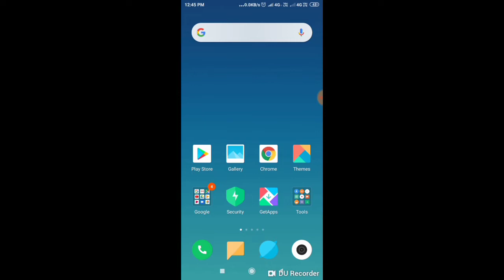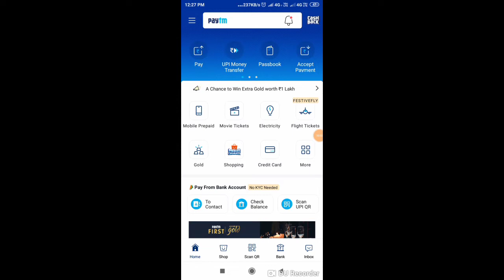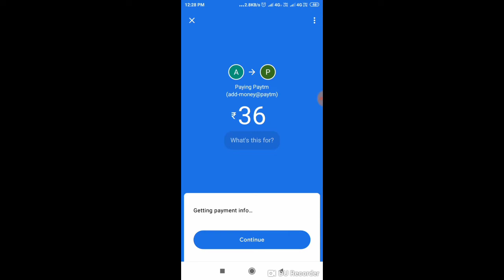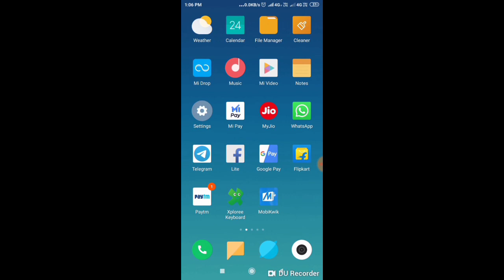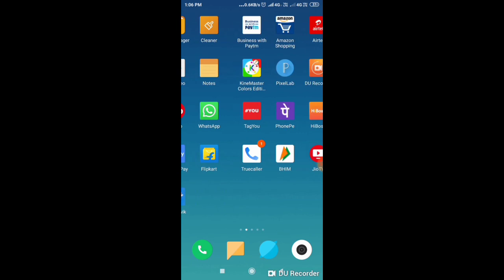" Bug " Rangoli & Flower 1 Min Main !! Earn ₹250 +₹250 Easily !! Unlimited Trick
1. How To get easily Rangoli
2. Rangoli Kaise milega
3. Rangoli kaise mile
4. Unlimited Trick
5.Paytm cash kaise earn kare